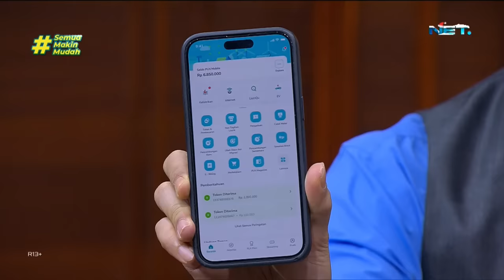JEDAR & ECA REBUTIN RIGEN, HABIB HERAN KALIAN INI RABUN? (2/4) - MAIN HAKIM SENDIRI